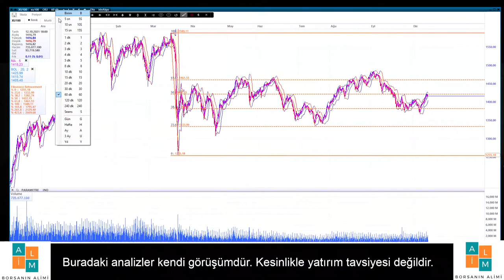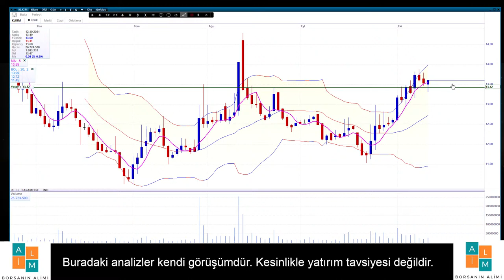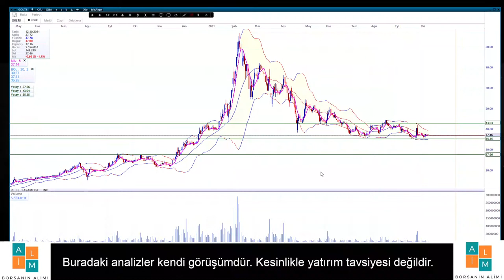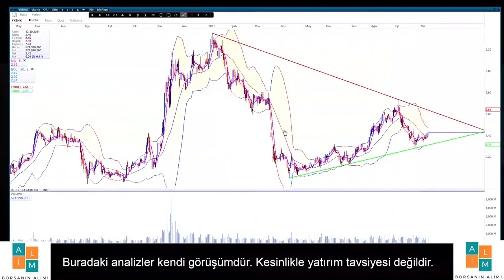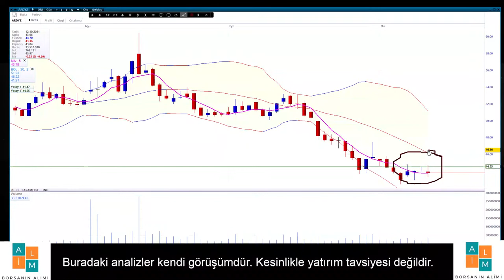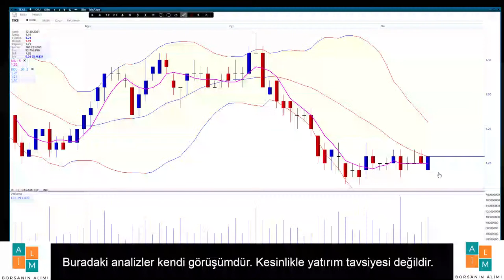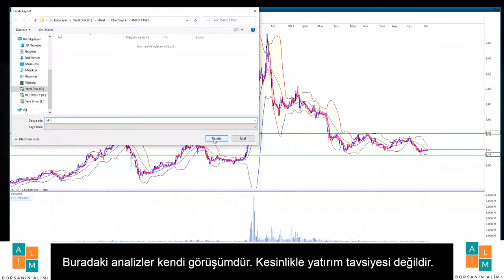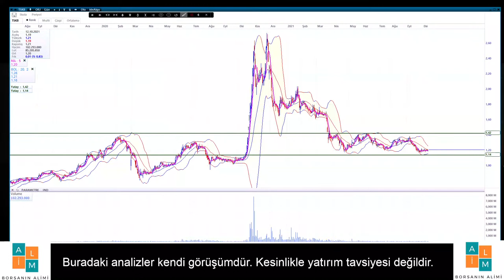Borsadan para kazanmak hiç bu kadar kolay olmamıştı...!!!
Borsadaki tüm hisselerin temel ve teknik analizleri
0:00 xu100 ve başlangıç
07:41 albrk
17:40 bera
29:38 klkim
37:27 algyo
45:12 enkai
53:59 blcyt
1:00:50 vertu
1:05:45 isgyo
1:10:50 tkfen
1:19:35 formt
1:27:06 eplas
1:32:40 yayla
1:39:46 bryat
1:44:40 durdo
1:49:06 frigo
1:57:08 ktskr
2:02:46 yeotk
2:09:05 despc
2:15:10 garan
2:21:55 gwind
2:27:41 golts
2:33:27 ykbnk
2:38:07 ardyz
2:46:23 tskb